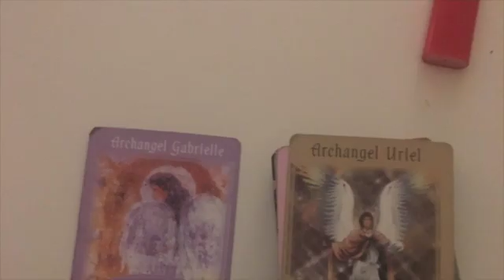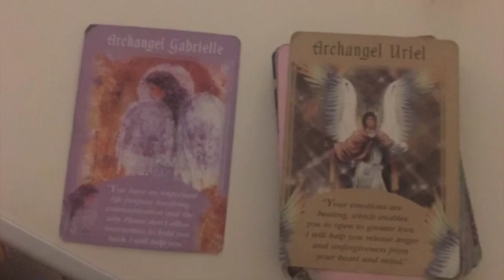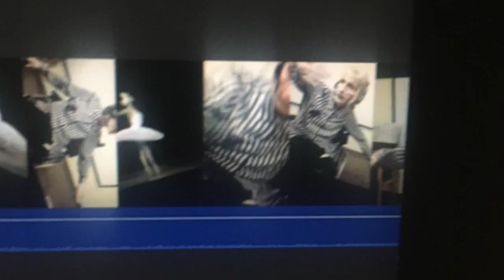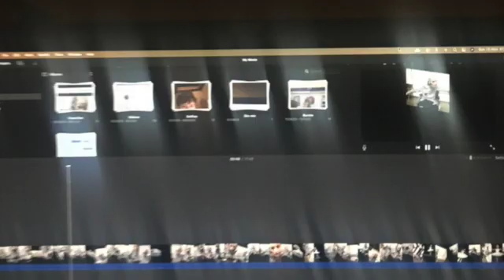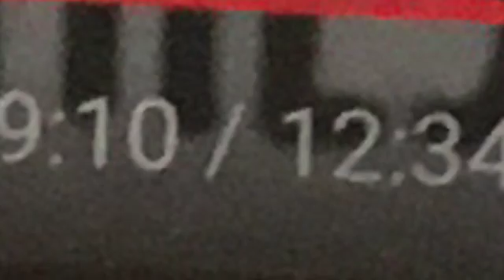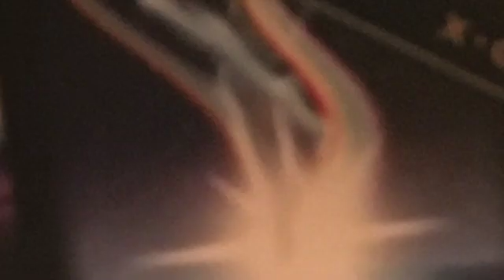EasilyLedBalloon - Match Maker - OFFICIAL VIDEO